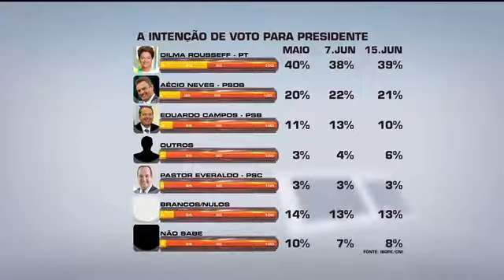Dilma seria reeleita no 2º turno, aponta Ibope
Uma pesquisa do Ibope divulgada nesta quinta-feira (19) mostrou que a presidente Dilma Rousseff continua na liderança. Segundo o levantamento, ela seria reeleita no segundo turno.